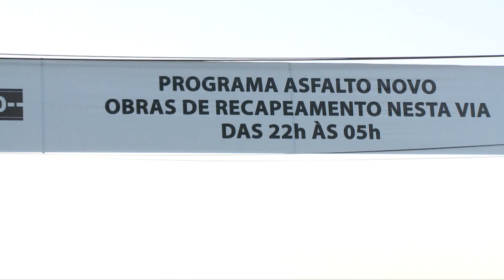Prefeitura investe R$ 200 milhões em nova etapa do programa Asfalto Novo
O prefeito João Doria anunciou uma nova etapa do programa Asfalto Novo, com investimento de R$ 200 milhões, sendo R$ 45 milhões do Tesouro Municipal, R$ 100 milhões do fundo de multas, R$ 25 milhões da SPTrans e R$ 30 milhões financiados pelo Santander.